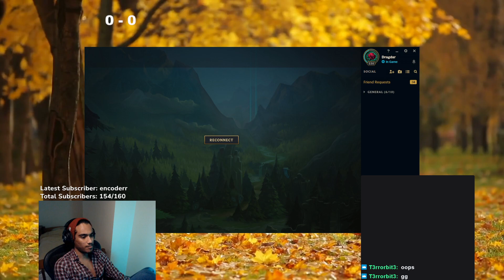Bringing back FULL CRIT Ezreal?!? (Challenger Ezreal Full Gameplay)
Decided to run it back with a full crit ezreal game and no tear. If you get ahead early this build slaps like no other. Try it! Watch to learn how to carry with Ezreal in your ranked games too!
▼ OPEN ME▼

Socials!

My peripherals on Amazon!
- My Mouse
- My Headset